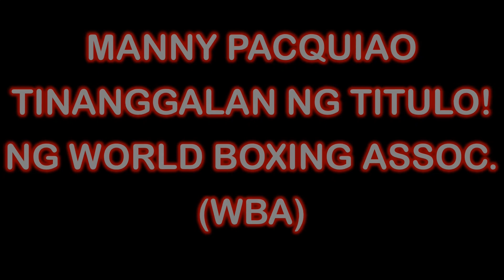Pacquiao Binawian ng Titulo!